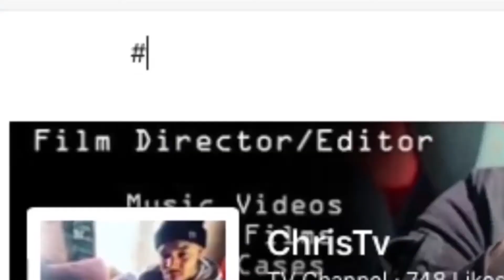If Women acted like Men